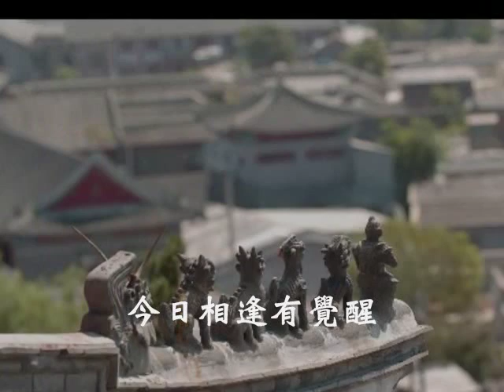台語善歌-青春嶺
南海古佛慈訓  調寄:青春嶺  演唱者:盧義順

一. 日日奔波為生存　鹹酸苦澀無塊算　榮華富貴皆幻影　人人不知其中情　啊　其中情　迷迷糊糊過一生
二. 六萬年來的日子　苦海奔波滾抹離　今日相逢有覺醒　找回本來真意義　啊　真意義　心情輕鬆煩惱除